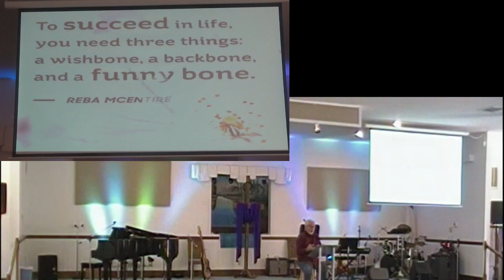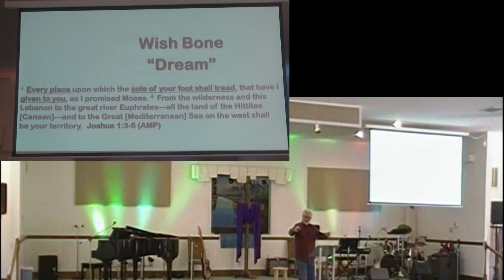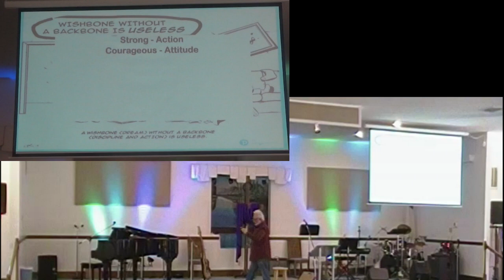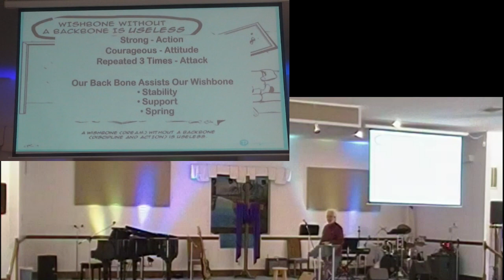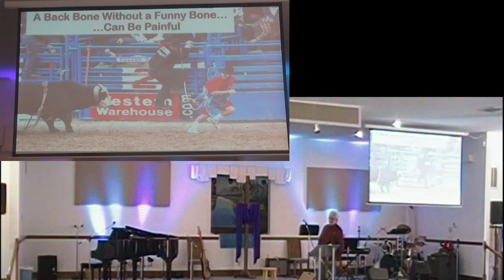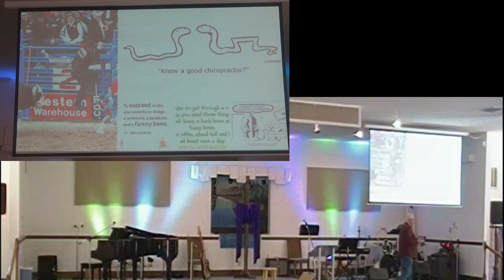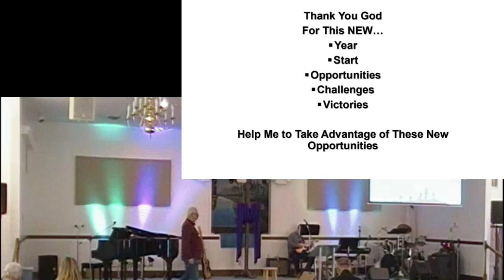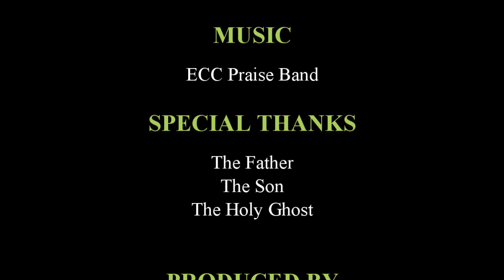From Surviving to Thriving Part 3 15jan23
3 Bones
KISS series
Pastor: David Linton
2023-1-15